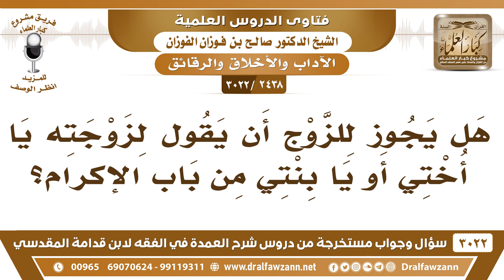[2438 -3022] هل يجوز للزوج أن يقول لزوجته (يا أختي) أو (يا بنتي) من باب الإكرام؟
-"[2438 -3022] السؤال: هل يجوز للزوج أن يقول لزوجته يا أختي أو يا بنتي من باب؟
الجواب: الجَوَابُ: يكره، يكره هذا من باب الإكرام يكره، ما يشبهها بمَن تَحرُم عليه.
للاشتراك في قناة الشيخ صالح الفوزان

للاستفسار والإقتراحات والدعم
رئيس الفريق
لمشروع كبار العلماء